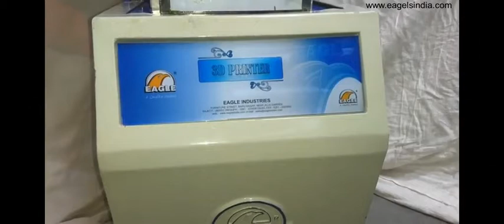3D Printer for Light Wight Jewellery Making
Eagle 3D Printer Machine to make Light Wight Gold & Silver Casting Jewellery.